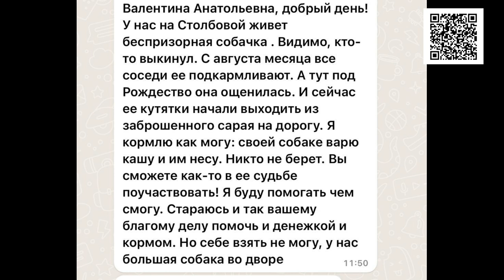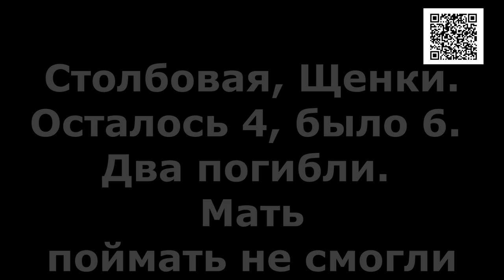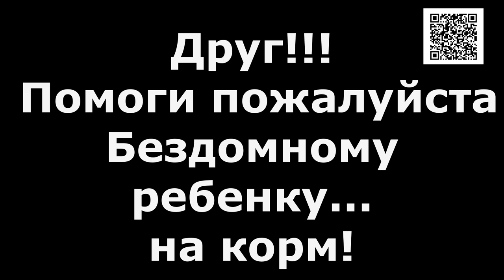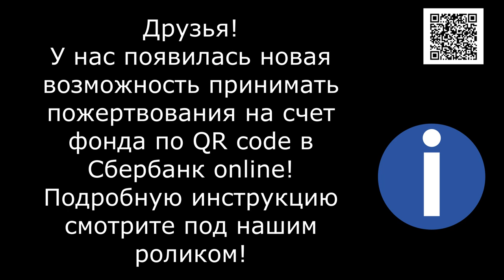Наши чумазые Подснежники/Our Dirty Snowdrops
Банковские Карты:  Халва 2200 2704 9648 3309
Tinkoff: 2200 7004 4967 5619
Alfabank: 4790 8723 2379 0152

Друг!!! Помоги пожалуйста Бездомному ребенку. на корм!